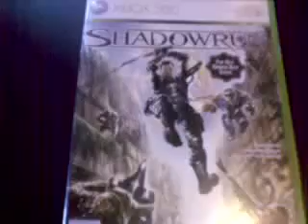Play my new xbox 360 game Shadowrun.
play for the first time shadowrun